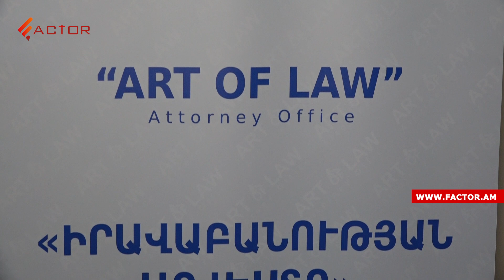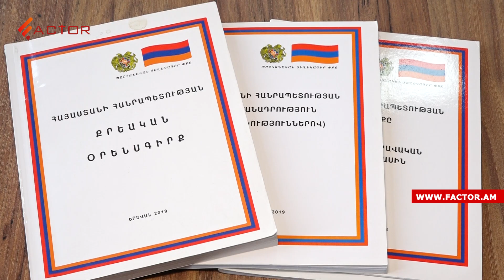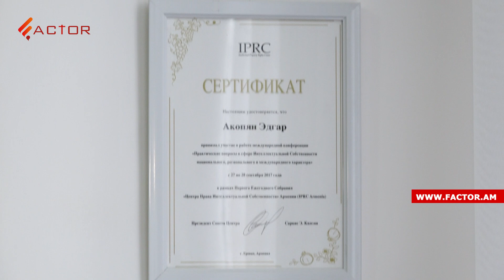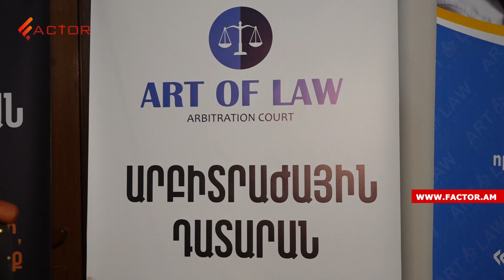«Իրավաբանության Արվեստը» փաստաբանական գրասենյակն իրավաբանական դպրոց է հիմնել